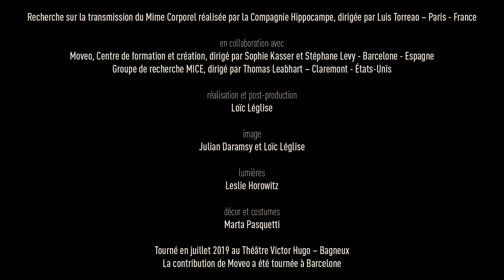Mime Corporel - Transmission - Gamme pédagogique - EN BATON - PROFONDEUR - D'après Étienne Decroux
Gamme pédagogique - EN BATON - PROFONDEUR
D'après Étienne Decroux
Avec Célia Dufournet et Luis Torreao

Recherche sur la transmission du Mime Corporel
réalisée par la Compagnie Hippocampe, dirigée par Luis Torreao – Paris – France

Moveo, Centre de formation et création, dirigé par Sophie Kasser et Stéphane Levy - Barcelone
Groupe de recherche MICE, dirigé par Thomas Leabhart – Claremont - USA
Jean-Marie Pradier – Professeur émérite de l'Université Paris 8

réalisation et post-production  Loïc Léglise
image  Julien Daramsy et Loïc Léglise
lumières  Leslie Horowitz
décors et costumes  Marta Pasquetti

Tourné en juillet 2020 au Théâtre Victor Hugo – Bagneux

Ce projet a été soutenu dans le cadre de l’appel à projets Recherche en théâtre et arts associés de la Direction générale de la création artistique.

Coproduction
Théâtre Victor Hugo – Scène des Arts du Geste – Bagneux, Théâtre de l'Odyssée – Périgueux et son centre de ressources SO MIM

avec le soutien de la Maison des Sciences de l'Homme – Paris Nord

Hippocampe reçoit le soutien de la Ville de Paris